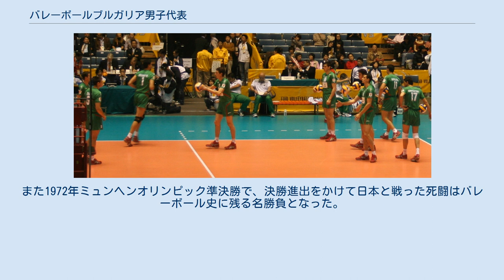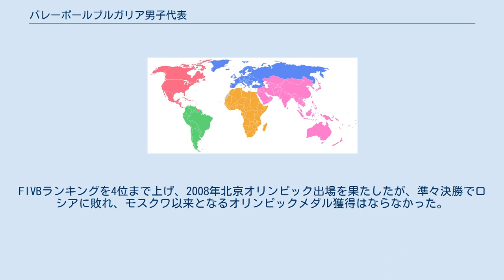バレーボールブルガリア男子代表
バレーボールブルガリア男子代表（バレーボールブルガリア だんしだいひょう）は、バレーボールの国際大会で編成されるブルガリアの男子バレーボールナショナルチームである。
 1949年に国際バレーボール連盟へ加盟。
第1回大会である1949年世界選手権に出場し、1950年代にかけて世界選手権と欧州選手権で4度表彰台に立った東欧の古豪ブルガリアは、1970年代から1980年代にかけて強豪国として活躍。
1970年世界選手権と1980年モスクワオリンピックで、それぞれ銀メダルを獲得した。
また1972年ミュンヘンオリンピック準決勝で、決勝進出をかけて日本と戦った死闘はバレーボール史に残る名勝負となった。
 1986年世界選手権の銅メダル獲得を最後にしばらく表彰台から遠ざかったものの、2000年代半ばになり、2006年世界選手権で20年ぶりの銅メダルを獲得し、30年ぶりに出場した2007年ワールドカップでも銅メダルを獲得。
FIVBランキングを4位まで上げ、2008年北京オリンピック出場を果たしたが、準々決勝でロシアに敗れ、モスクワ以来となるオリンピックメダル獲得はならなかった。
2012年ロンドンオリンピックは3位決定戦でイタリアに敗退した。